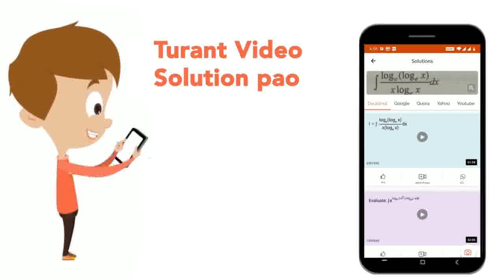घनोका परिकलनकिएबिना निम्नलिखित मानज्ञात कीजिए :(iv) (0.2)^(3) - (0.3)^(3) + (0.1)^(3) | CLASS 9...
घनोका परिकलनकिएबिना निम्नलिखित मानज्ञात कीजिए :(iv) (0.2)^(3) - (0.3)^(3) + (0.1)^(3)
Class: 9
Subject: MATHS
Chapter: बीजीय सर्वसमिकाएँ
Board:Bihar Board

👉 Have Any Query? Ask Us.